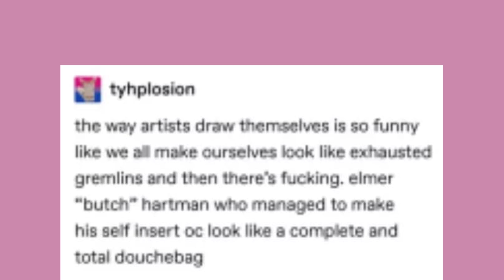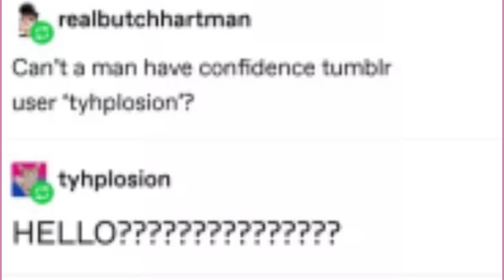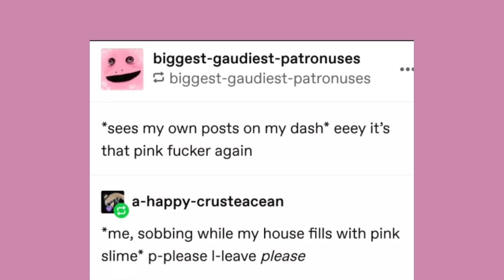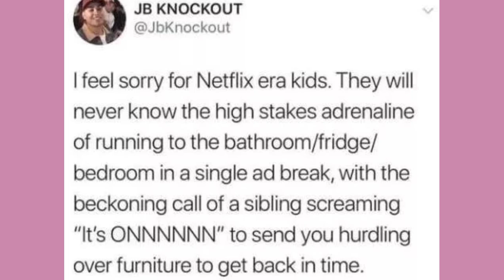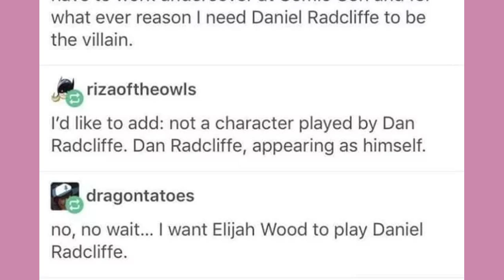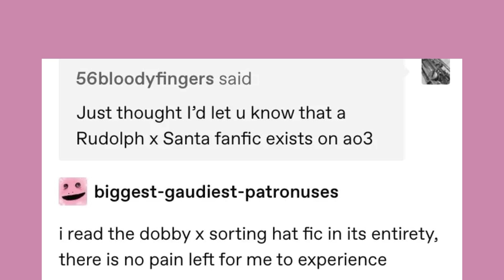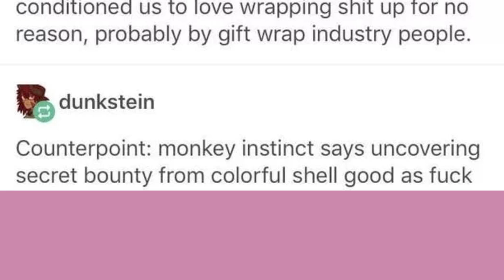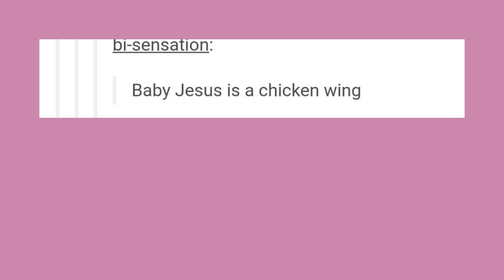"New Year, Same Old Tumblr" | Late Night Tumblr Posts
Got Stuff You'd like to Send? Send it to:
P.M. Seymour